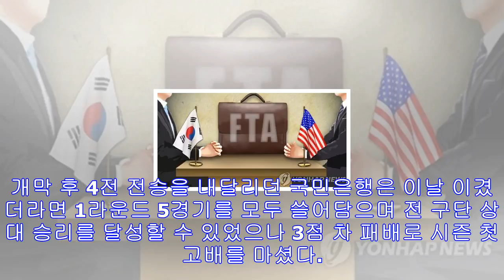여자농구 하나은행, 국민은행 연승 행진에 제동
골 밑 돌파를 시도하는 하나은행 강이슬. [WKBL 제공=연합뉴스] (서울=연합뉴스) 김동찬 기자 = 1라운드 전승을 노린 청주 국민은행이 부천 KEB하나은행에 덜미를 잡혔다. 하...